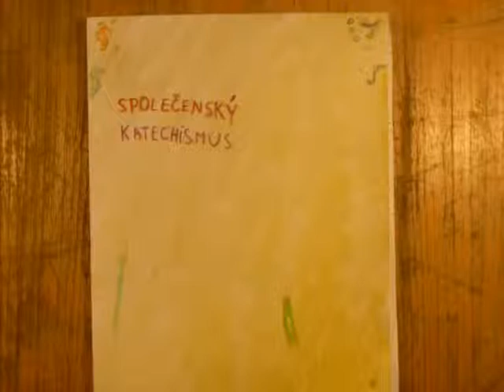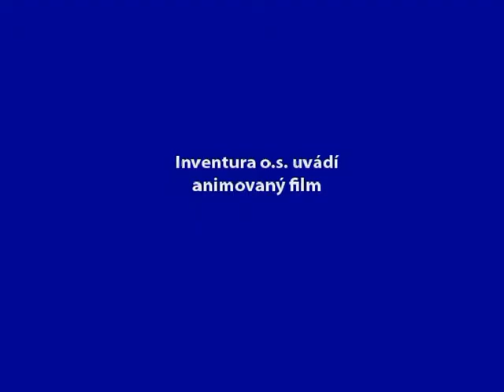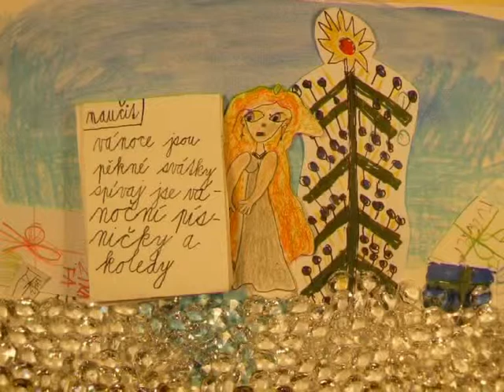o.s.Inventura- Josefína a kouzelné semínko a Polární expres pro zvířátka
V o.s.Inventura vznikly dva krátké animované filmy, jejichž autoři a autorky jsou účastníci animační dílny.
Navštivte surreálný svět lidí s mentálním hendikepem.